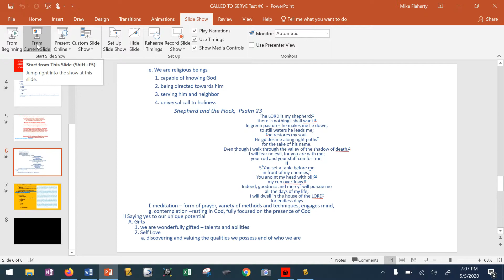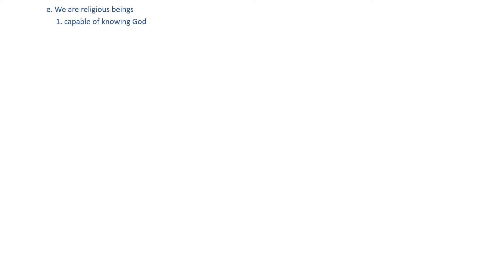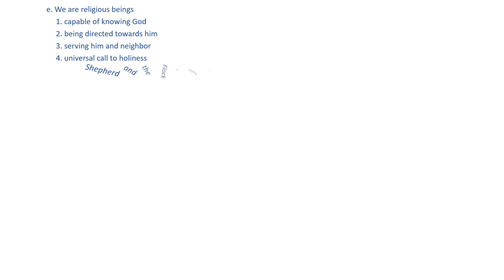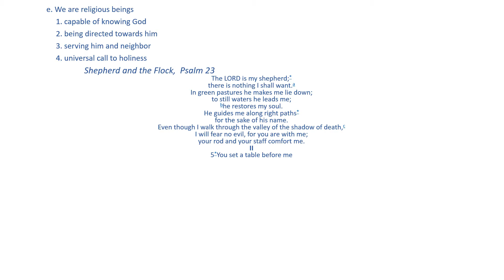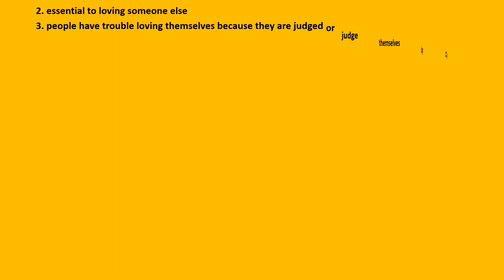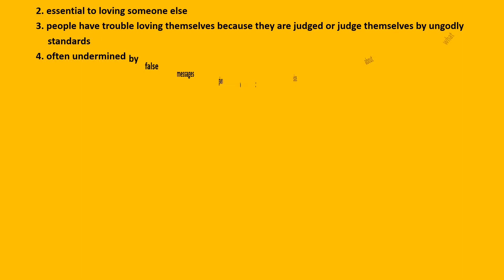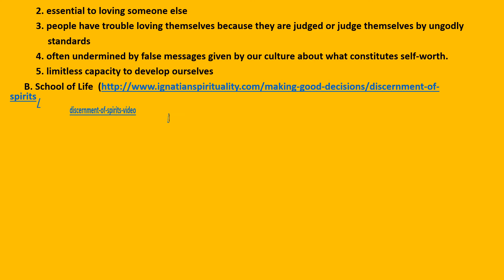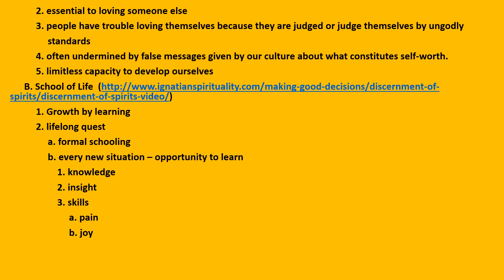Discernment Lecture Part II, Conclusion